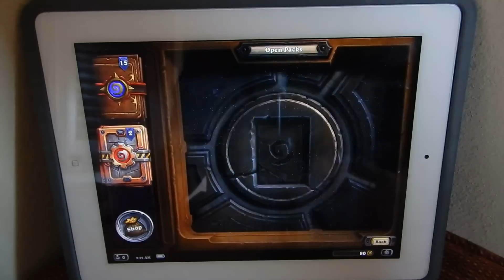Hearthstone Goblins Vs Gnomes 3 free packs!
Hearthstone Goblins vs Gnomes 3 free packs! Thought I should inform you guys just incase you didn't know. Hope its still going on! Cheers.